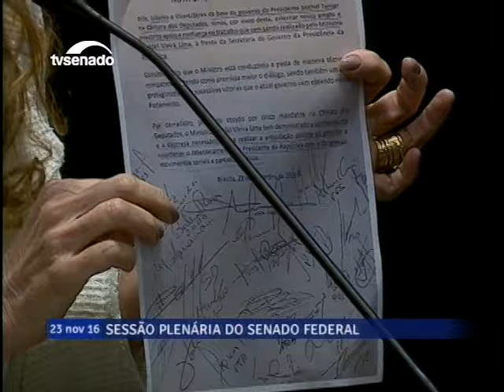Vanessa Grazziotin condena conduta de membro do Conselho de Ética da Presidência em relação a Geddel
23/11/2016 - Plenário Discursos - Vanessa Grazziotin condena conduta de membro do Conselho de Ética da Presidência em relação a Geddel